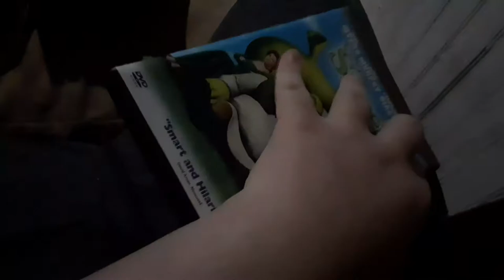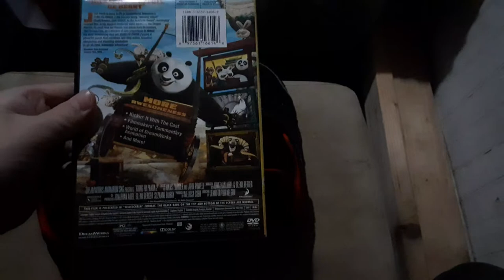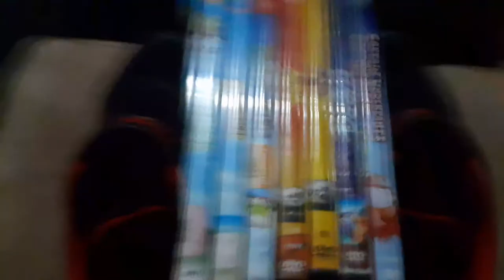my Dreamworks Animation DVD collection update version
i got 7 DVDs for my collection comment down below if you have these on VHS DVD or Blu-ray let me know Down Below in the comments you can request me to do the DVD openings and you can also come down below what is your favorite DreamWorks movie my favorite DreamWorks movie is Madagascar and Shrek so if your new make sure to share subscribe comments and hit that post notification Bell so you won't miss a video from my channel.